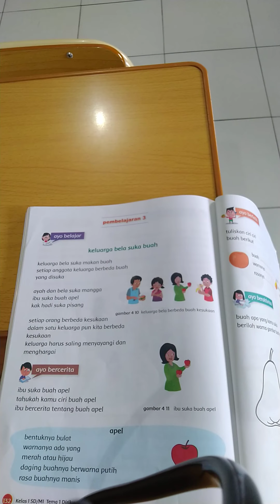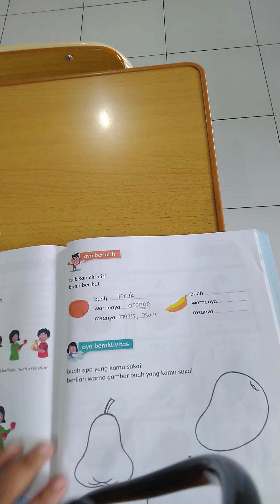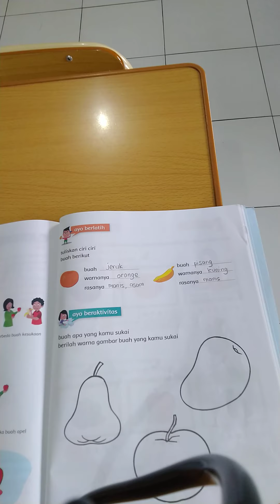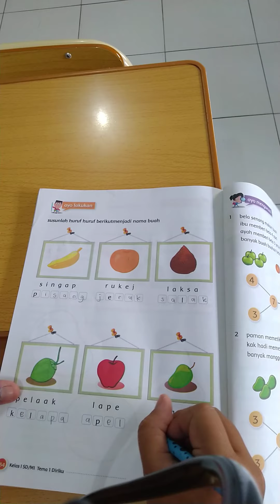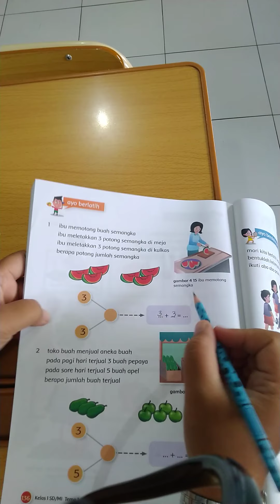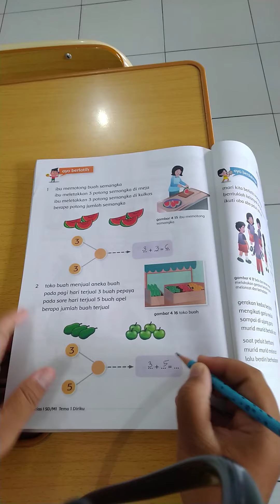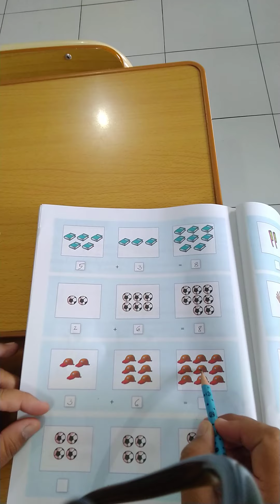SFBPS ms asti#grade1#tematik